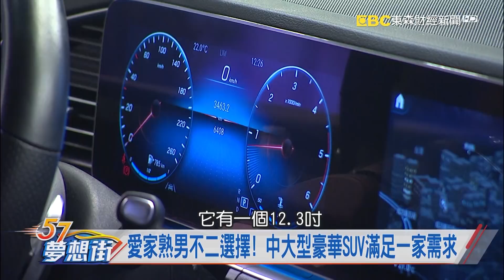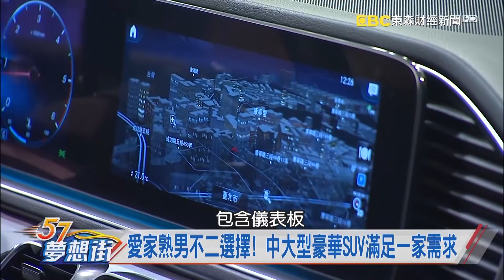愛家熟男不二選擇！中大型豪華SUV滿足一家需求《夢想街57號 預約你的夢想 精華篇》20200305 李冠儀 葉毓中 程志熙 汪廷諤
重視自我享受又顧及伴侶感受？專家：買GT就對了！
愛家熟男不二選擇！中大型豪華SUV滿足一家需求
理性購車的極致？XC60 T8 Polestar戰力無破綻！